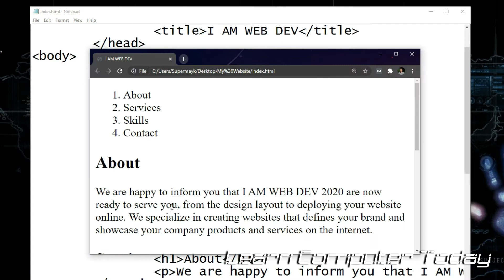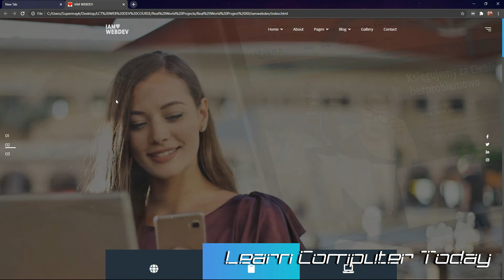Web Developer Course by Learn Computer Today - Tagalog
Learn the skills of a Web Developer - Front End by gaining skills for hard coding websites through HTML, CSS, JavaScript and JQuery. In this course we will create and build websites through the means of pure code.

The Course is 90% Tagalog, downloadable software and files are included in the Course.

If you like to enroll into the course, please go to

Learn new Skills today!
Learn Computer Today!